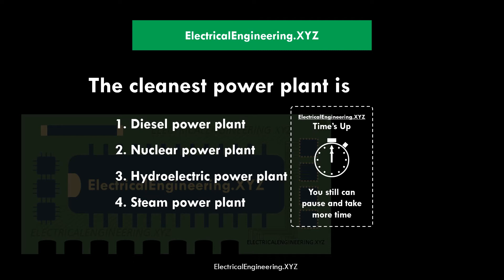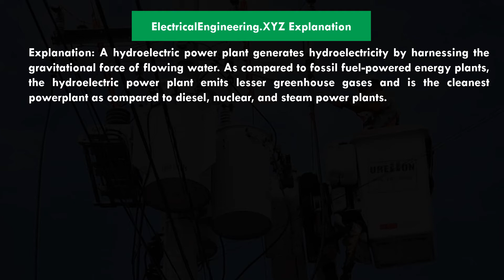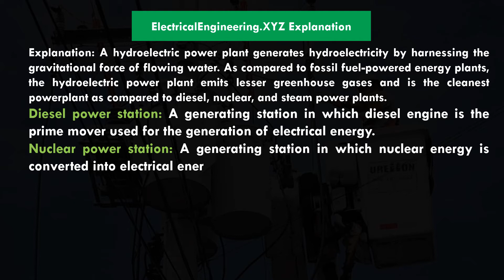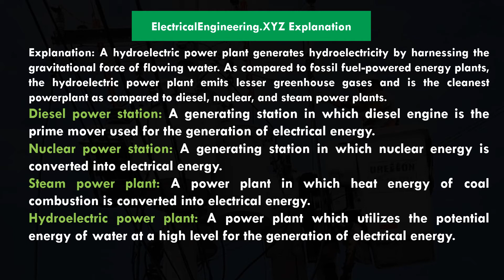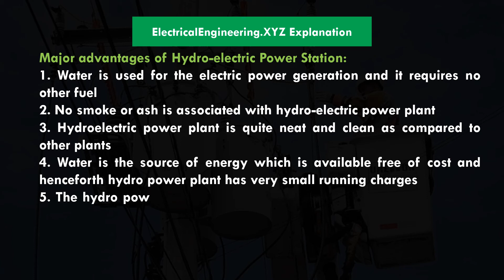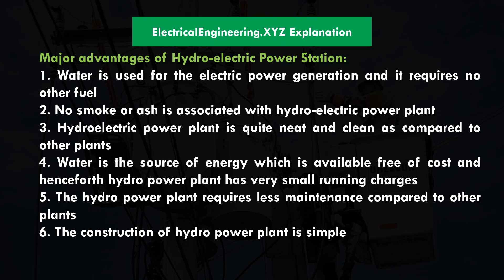The cleanest power plant is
1. Diesel power plant
2. Nuclear power plant
3. Hydroelectric power plant
4. Steam power plant